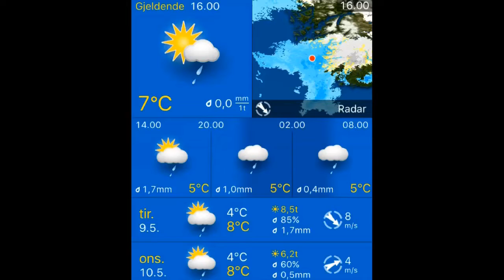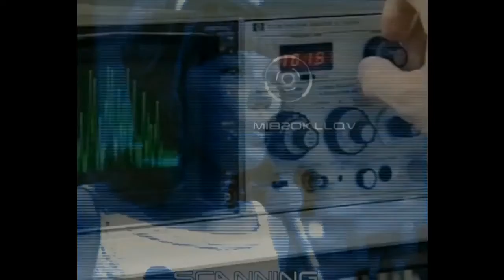09.05.2017, 16.00 Stavanger: sunny spells, rain showers 7°C. Vind: NV/8 m/s.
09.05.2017, 16.00 Stavanger: sunny spells, rain showers 7°C. Vind: NV/8 m/s.